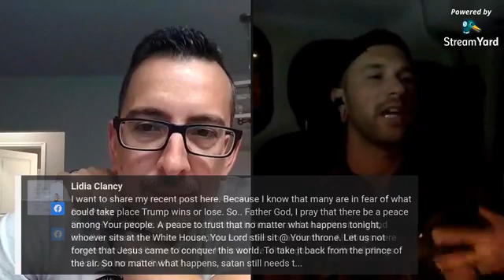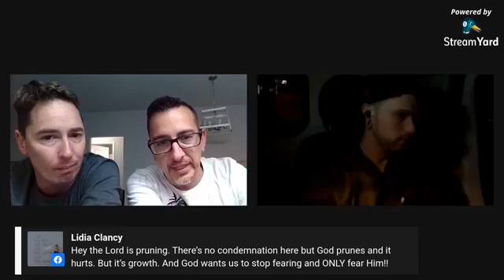In God We Trust | TRUTH